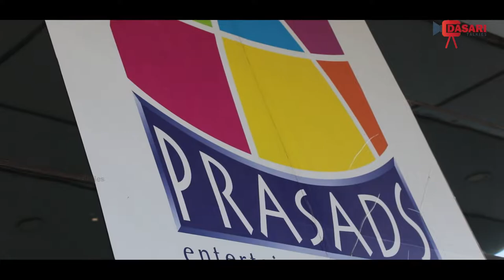Here Nithiin Check Genuine Public Talk and Review | Priya Varrier | Chandra Sekhar Yeleti